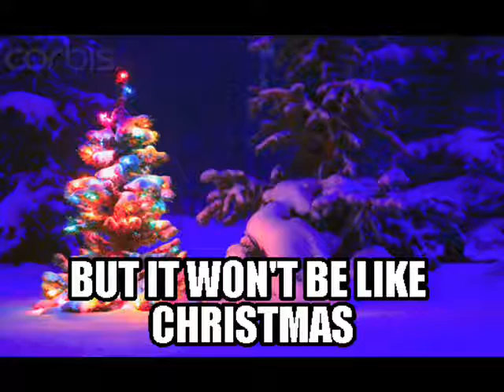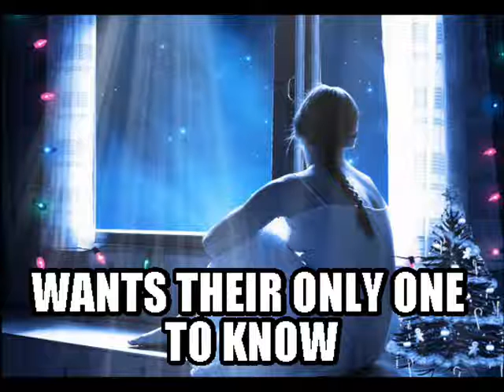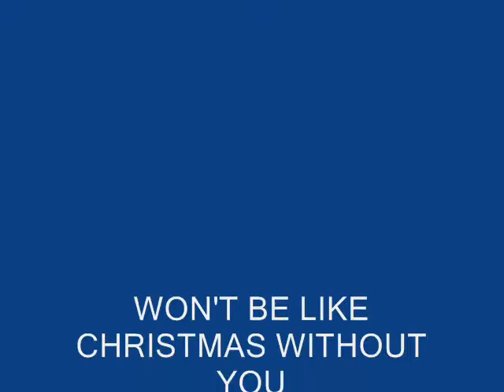WON'T BE LIKE XMAS WITHOUT YOU